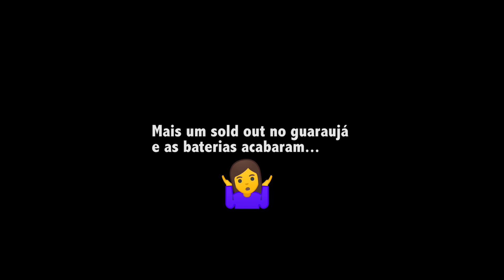WLog #11 - Reveillon 2018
Guarujá, Búzios e Xangri-Lá foram os meus destinos nos eventos eventos de 2018.